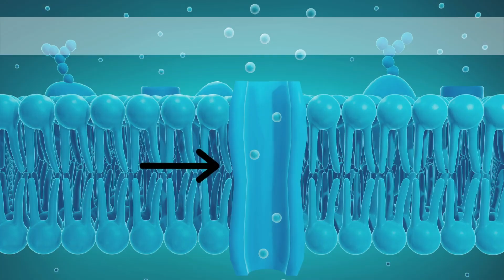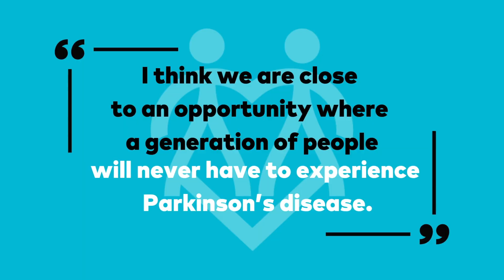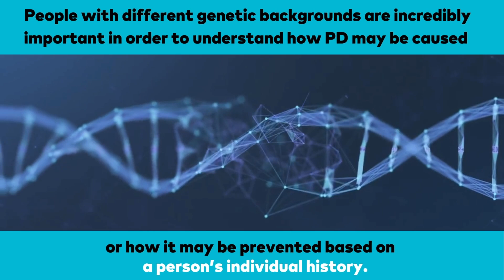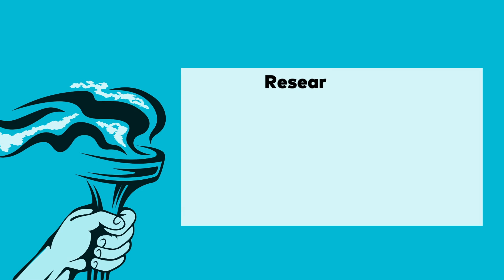Neuro Talk: Research Update from the Chief Scientific Officer | Parkinson's Foundation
Over the past few years, Parkinson's disease (PD) research has undergone a
dramatic transformation. Scientists are moving beyond the traditional focus on the brain alone and adopting a whole systems approach to understanding the disease. Today, research is looking at the interconnected roles of the brain, gut, inflammation, genetics and environmental factors in the development and progression of PD.

Advancements in artificial intelligence (AI) are also playing a key role, helping researchers analyze vast amounts of data to uncover new insights and potential therapies.

In this Neuro Talk update, join James Beck, PhD, Chief Science Officer at the
Parkinson's Foundation, as he discusses this evolution in Parkinson’s research and what this could mean for the future of those living with PD.